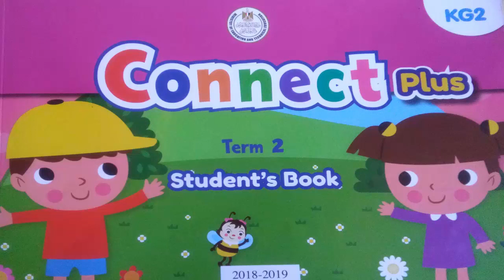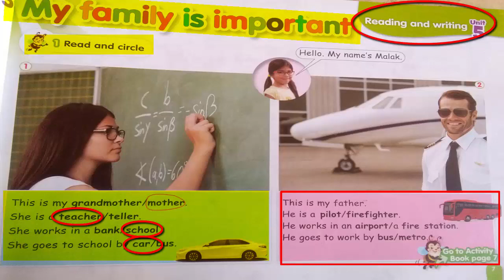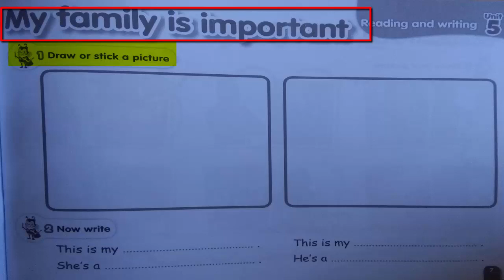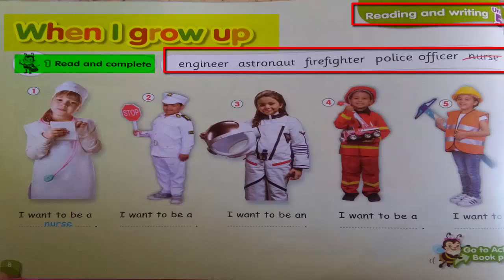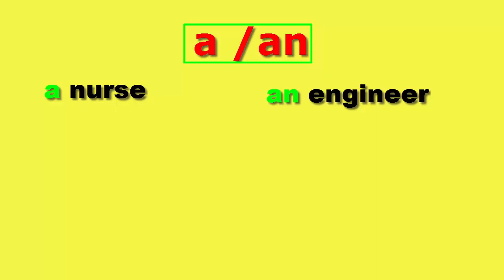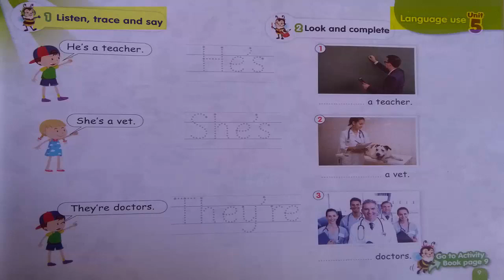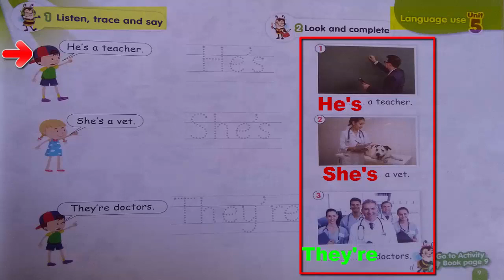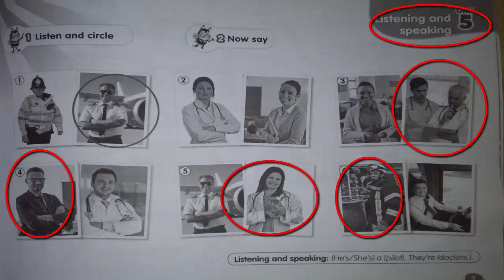connect plus kg2 _ term 2 _ unit 5 ( my town ) lesson 2 حصرياً منهج كونكت بلس كجى تو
شرح منهج connect plus  لمرحلة  kg2  من كتاب الوزارة صفحة بصفحة مع حل التدريبات _ الوحدة الخامسة (  my town )  الدرس الثانى
connect plus kg2 _ unit 5 ( my town ) _ lesson 2